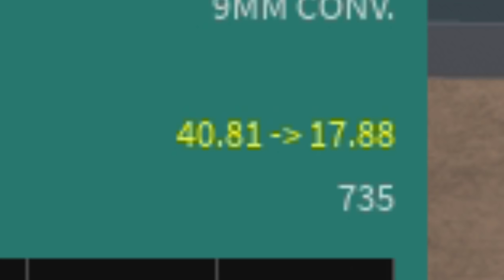using a shotgun smg in phantom forces while losing my sanity...